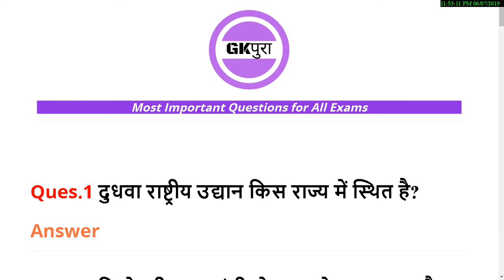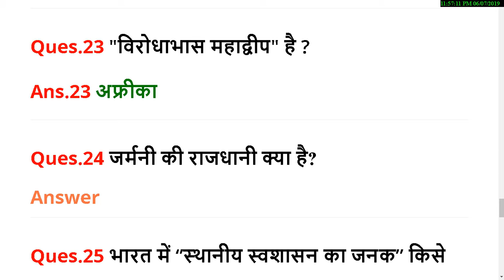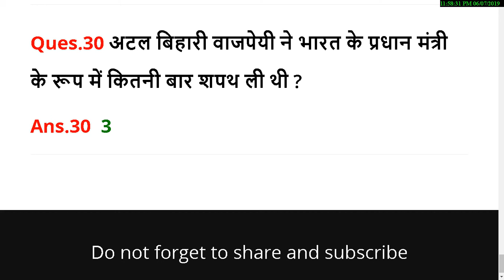Top Gk Questions | Static Gk in Hindi | Gk Quiz By GkBasics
30+ Expected GK Questions 2019 for SSC Railway Banking 2019
gk questions
gk questions